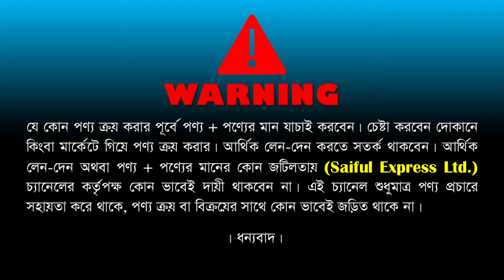আজব কমার্শিয়াল জুসার মেশিন🔥 Juicer Price In bangladesh | Commercial Blender Price In Bangladesh 2024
ঠিকানা: ভাই ভাই ক্রোক্রোকারিজ
নিউ সুপার মার্কেট, নিচতলা, দোকান নং- ৪০৮-৪০৯, নিউ মার্কেট, ঢাকা